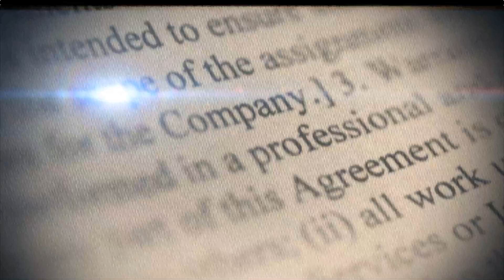Iván Hernández Guzmán, Director Ejecutivo del INESPRE